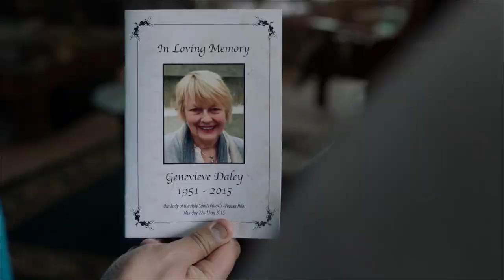The Jacuzzi - Short Film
The Jacuzzi is a short film edited by Walker Mitchell-Schill
Other work done on this short film include:
Color Correction, Sound Design, Music Editing, Dialogue Editing and Music Composition.